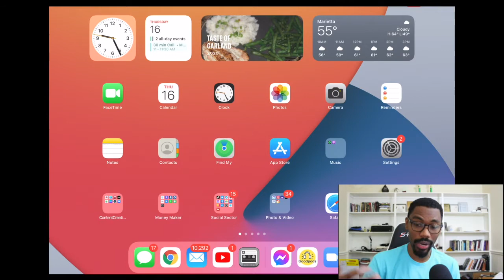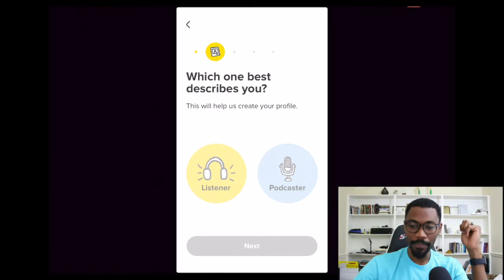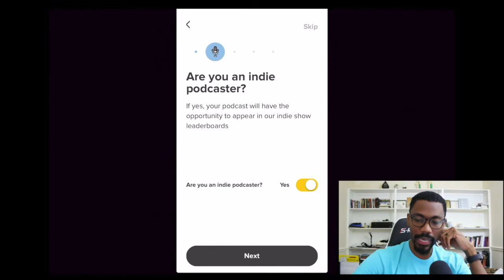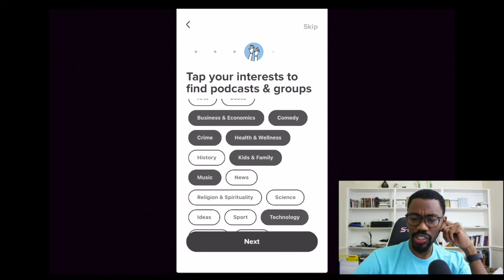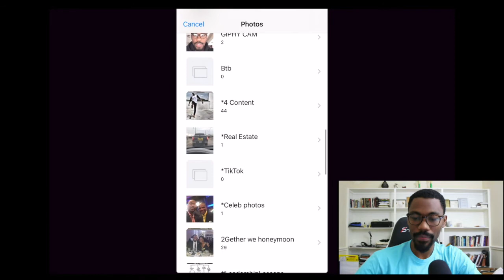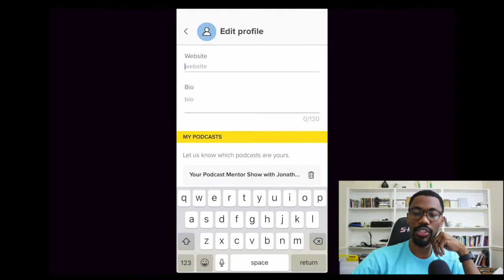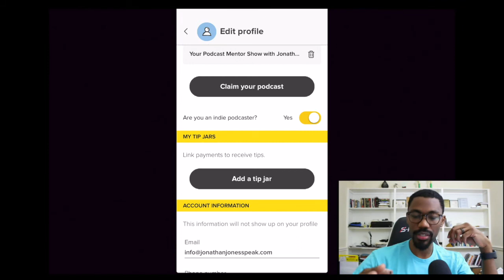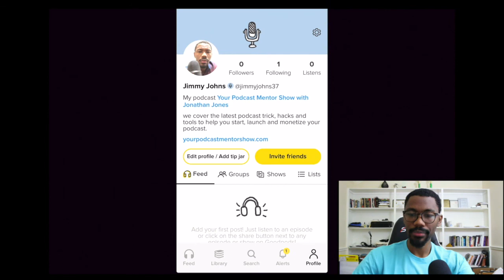How to Setup a Podcaster Profile on GoodPods - Episode #29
When it comes to getting your podcast discovered by more of your target listeners the Good Pods app is the way to go as far as increasing listenership along with growing a solid community of fans and supporters. I breakdown exactly step-by-step the guidance that you need in order to begin to find your way and sharing your message with others. Setting up a Goodpods account I feel is a great leap towards creating some discoverability for your podcast.

00:00 - Start of Show
00:45 - Show Sponsor & Intro
01:53 - Intro to Goodpods
3:05 - Creating Your Account
4:04 - Introduce Yourself
5:23 - Claim Your Podcast
7:52 - Find Your Friends on Goodpods
9:28 - Find Your Interest to Find Podcasts & Groups
11:15 - Goodpods Feed View
11:27 - Goodpods Podcaster Profile View
12:03 - Edit Your Profile
14:24 - Input Additional Profile Details
17:15 - My Podcast Tab
18:17 - My Tip Jar